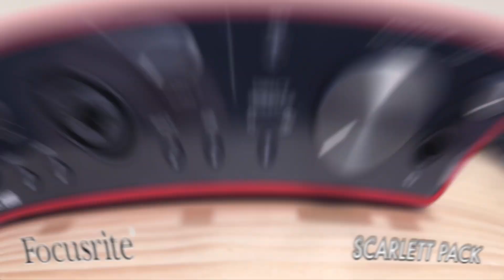Pack de grabación Focusrite Scarlett ST2I2 Studio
El pack justo y necesario para comenzar a producir y poder grabar todas tus ideas o maquetas.

El Focusrite Scarlett 2i2 Studio te brinda una excelente interfaz que incluye todo lo que necesitas para grabar.  Dos preamplificadores de micrófono Scarlett mejorados, convertidores AD/DA de 24 bits/192 kHz de alto rendimiento, latencia extremadamente baja y entradas de instrumento. ¡Puedes conectar un micrófono y un instrumento al mismo tiempo!

El pack Scarlett 2i2 Studio incluye un micrófono condensador de diafragma grande de Scarlett Studio, un cable de micrófono y un par de audífonos cerrados Scarlett Studio. También obtienes un pack de software para comenzar a ¡grabar!